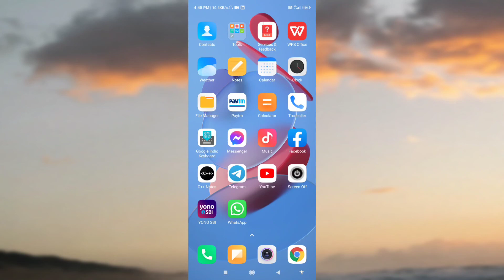Only Admins Can Edit This Group's Info | How To Fix Only Admins Can Edit This Group Info In Whatsapp